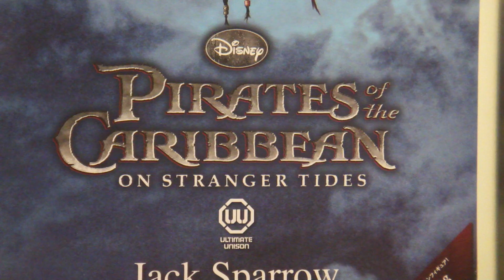Enterbay X Medicom UU 1/6 Scale Jack Sparrow In Stock Now